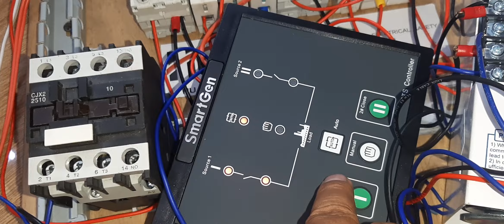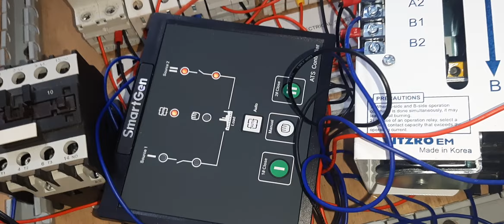MUA BỘ ATS KHỐI VÀ BỘ ĐIỀU KHIỂN ATS SMART GEN ĐỂ HỌC VIÊN THỰC HÀNH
Khai giảng khóa  ĐIỆN CÔNG NGHIỆP. vào lúc 19h00  hằng tháng . Tại số 3/19  Đường 37- Khu phố 7   P.HBC - Thủ Đức Tp. HCM.
ĐT: 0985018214 OR 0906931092 C. Như
Nội dung khóa học ĐIỆN CÔNG NGHIỆP.
Đến với khóa ĐIỆN CÔNG NGHIỆP này, bạn nhận được điều gì?. Mình xin bật mí cho các bạn biết nhé.
1. Chuyên đề về lý thuyết gồm có các nội dung như sau:
a. Biết công thức P3= 3Up.Ip.cos£ thành công thứ I3p=Px2.
b. Biến công công thức P= Up.Ip.cos£ thành I1p= Px6.
Biến công thức S= căn 3. Ud.Id thành I3p= 1.5xS.
Biết công thức Qbu= Ptt( tg£1- tg£2) thành
Qbu=40%x S.
Chứng minh tại sao dây n =0v và nếu tải cân bằng thì N trùng với dây trung tính n thì k dùng dây kết nối giữa n và N.
1. Tính toán lựa chọn Contactor, Relay Overload, CB và Dây dẫn điện.
2. Thực hành trên các board về mạch điều khiển.
Thực hành về tủ MSB trên tủ thật như: đo lường vôn và ampe, phối hợp các relay bảo vệ hệ thống điện như: UO/V, O/C, E/F VÀ ELR. phối các relay này với các bộ đo lường MCT, PCT, ZCT. Sự khác nhau về các loại biến dòng này.
3. Tủ điều khiển Tụ bù và ATS (mạch điều khiển tự động đóng mở nguồn máy phát.)
4. Dự toán tủ điện làm chi phí bao nhiêu và lợi nhuận như thế?.
Các bạn tham gia khóa học sẽ nhận được giá trị đích thực như: tự tin đọc bản vẻ, hiểu nguyên lý và tính toán được các thiết bị đúng với tải mà khách hành yêu cầu.
Lớp học đảm bảo chất lượng và không giới hạn thời gian học, chỉ đóng tiền phí cho 1 lần mà được học nhiều lần.
Có lớp học ban ngày vào thứ 7 và chủ nhật.